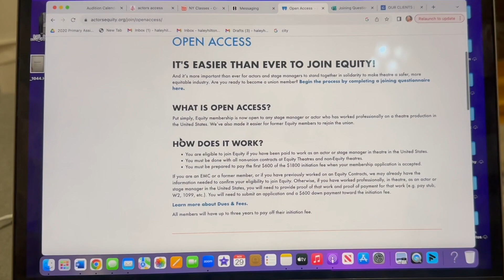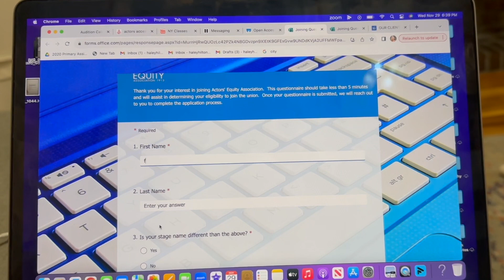"Dancer Diary" Vlog Episode 27—I Joined The Union!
In this episode: Haley joined the Actors’ Equity Association! Discover why she decided now was the right time, details on the timeline/process for joining, and what her first ever Equity chorus call (ECC) as a union member was like.

Our “Dancer Diary” series features dancer and writer Haley Hilton, taking us along with her through the ins and outs of life as a dancer in New York City. Each entry takes you in depth on a new topic, and is accompanied by a vlog on our YouTube channel.

Stay up to date with our weekly newsletter to get our top stories delivered to your inbox. Sign up at: dancemagazine.com.